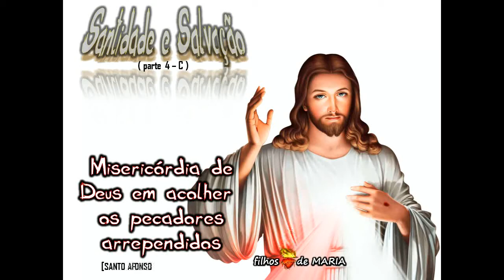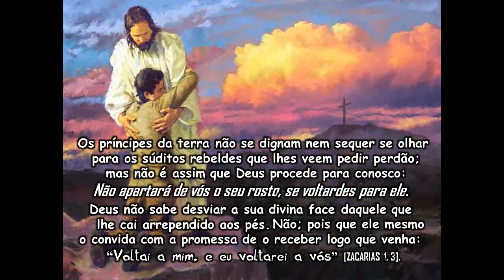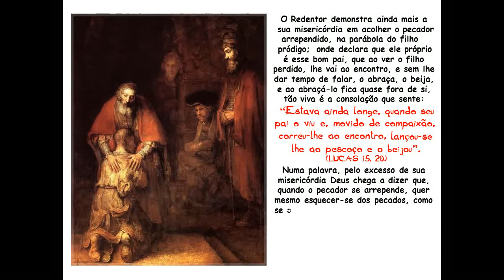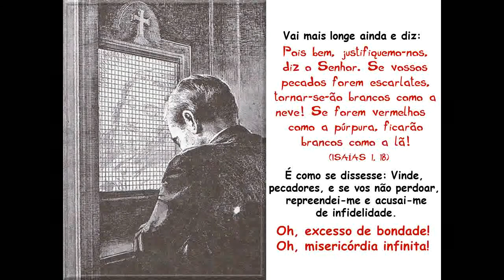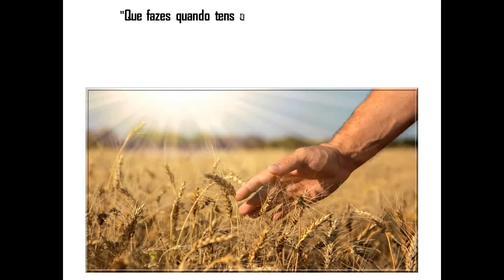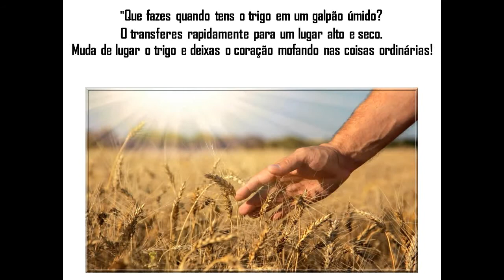4 - C] Misericórdia de Deus em acolher os pecadores arrependidos - Santo Afonso Maria de Ligório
Quão grande seja a misericórdia de Deus para com os pecadores, quão grande a ternura do amor com que acolhe o pecador arrependido, bem o revelam as parábolas da ovelha desgarrada e do filho pródigo. Se no passado nós também temos pelo pecado abandonado nosso bom Pai
 e Pastor, não tardemos em voltar para ele, resolvidos a nunca mais dele nos  apartarmos,  custe o que custar, certos de que nos tratará como se nunca jamais o tivéssemos ofendido.